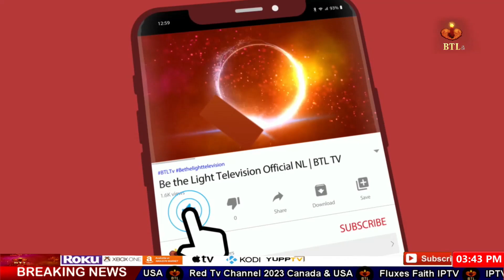Meri Awaz Sono | Protests Over Pr William Siraj